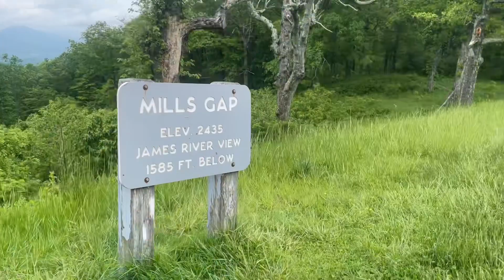Day 40-41: Playful deer, tramily trail magic.. and blooming mountain flowers! Appalachian Trail NOBO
After taking a zero to recover from the triple crown, I’m back on trail with pep in my step.

The Blue Ridge Pky weaves in an out of the AT in this section with scenic overlooks every few miles.

Enjoying the beauty of all the mountain flowers.

Chris gets a visit from one of his PCT tramily!

Hiked 19 miles